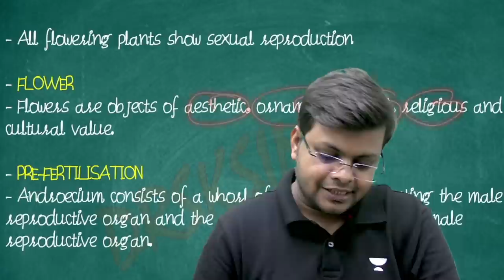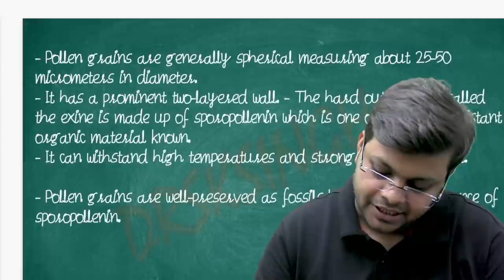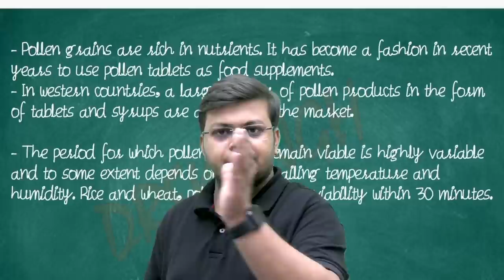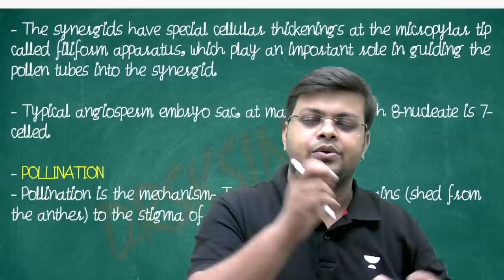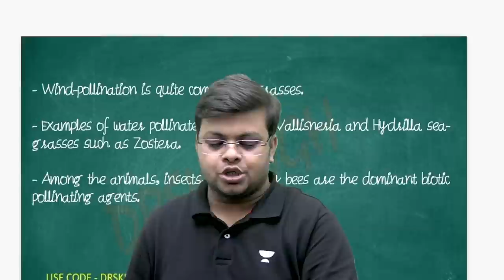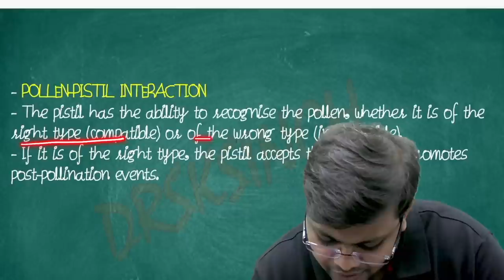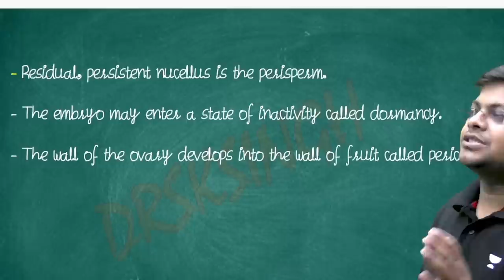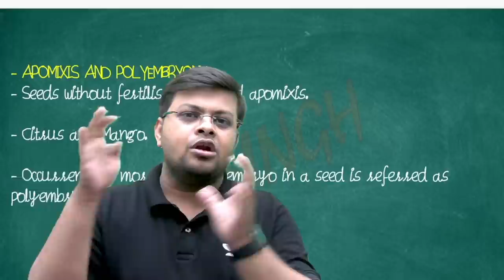One Chapter in Just 15 Minutes | Sexual Reproduction in Flowering Plants | NEET 2023 | Dr S K Singh